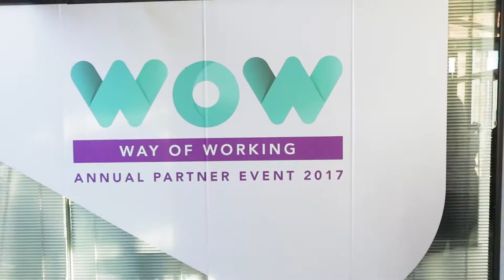Zen Annual Partner Event 2017